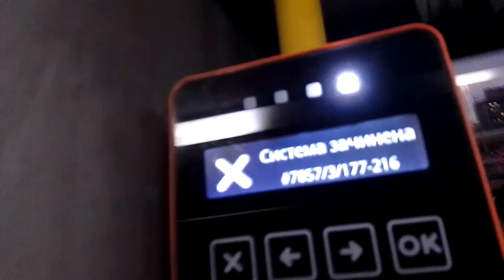"система зачинена "глюк валідаторів безготівкової оплати київпастранс борт 7585 97 маршрут